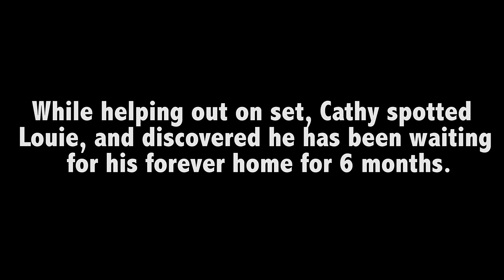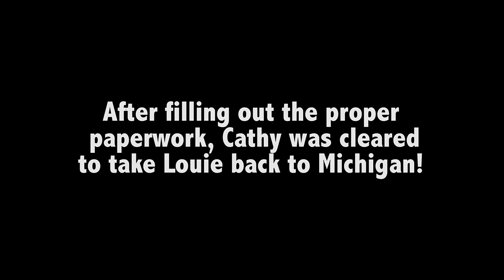Save Our Shelter with Cathy Bissell and Host Rocky Kanaka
Have you seen the new Dog's Day Out yet with GARBANZO? You have to see his reaction to feeling the ocean for the first time ever!
I made this adoptable French Bulldog a ball pit with 15,000 balls
Guest star Cathy Bissell joins host Rocky Kanaka on a quest to Save Our Shelter.

You have got to see this. I can't tell you how much it means to me to get the opportunity to work with someone on a mission just like me and all of my supporters.

LIKE Cathy's facebook page to be a part of the amazing work she is doing

Watch our TV show SAVE our SHELTER on The CW every Saturday Morning.
We go out and help shelters that are VERY deserving!

This is a story of how a wonderful dog named Louie is saved by Cathy.  And at the end there is a twist that will make your day :)

Rocky's work as CEO of DOG for DOG and creator of SAVE our SHELTER has just begun. Your thoughts, questions, and encouragement are all part of working together as a team to help save lives.